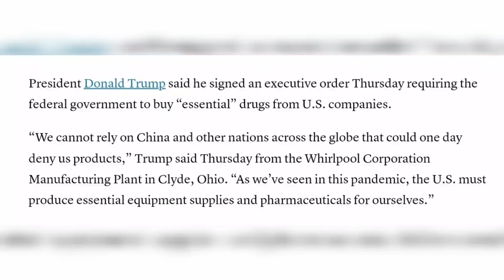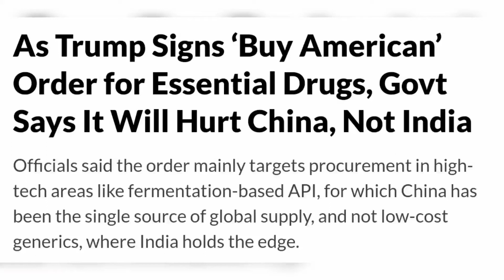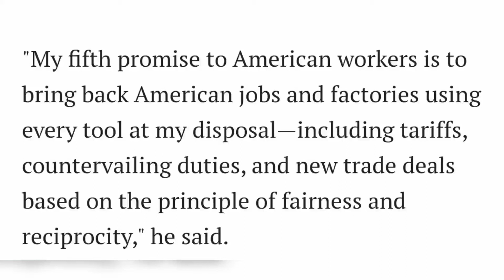Trump vs China | Promises of Trump | US Election | Tamil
Trump vs China

This video describes about the information from the latest press meet in White House and USA vs China problems about Corona Virus.

The promises made by Trump for their employees to cover them for the upcoming election.

Keep Supporting!!